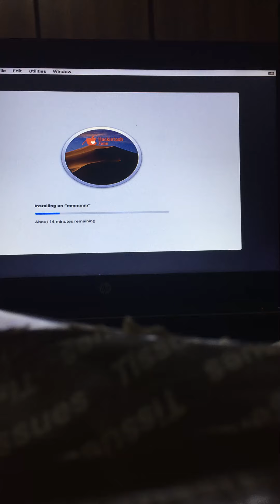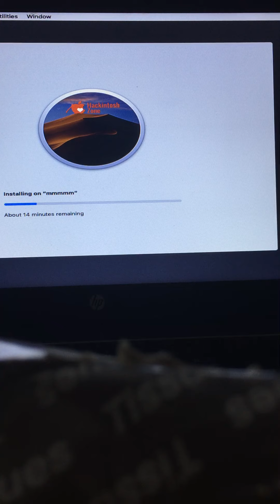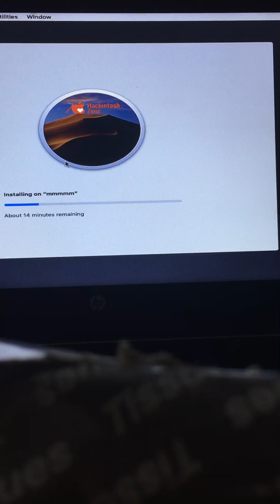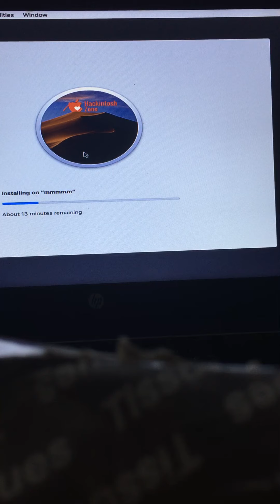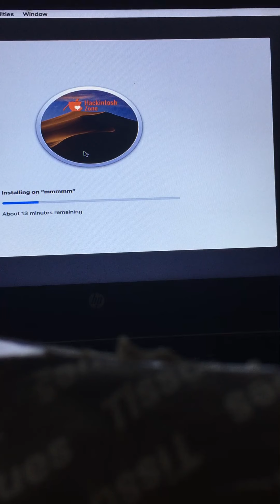Mac installing part 1